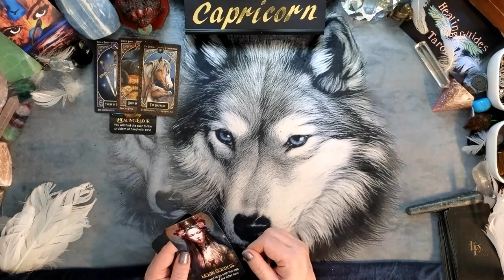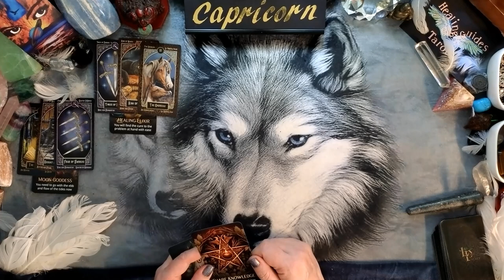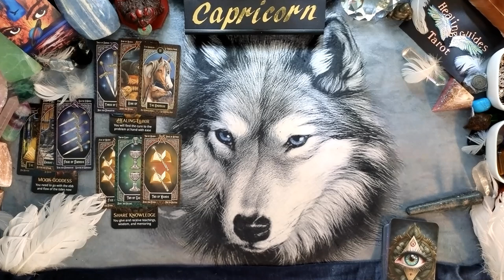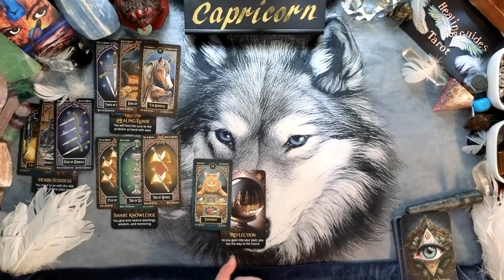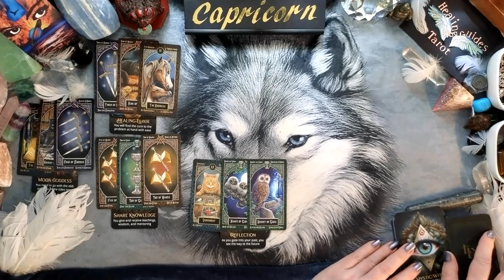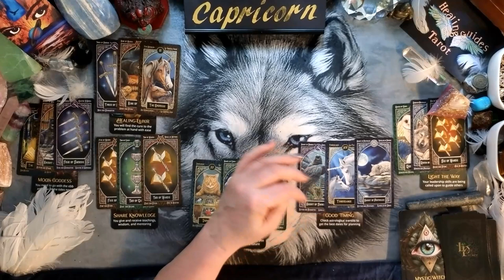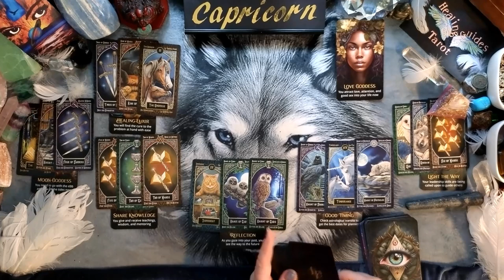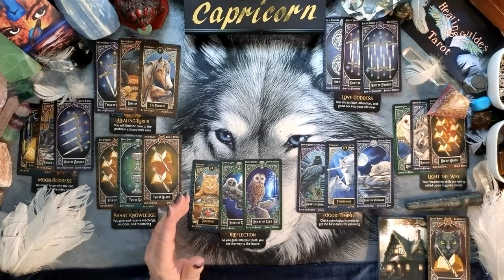Capricorn🔮YOUR LEADERSHIP SKILLS ARE BEING CALLED UPON TO GUIDE OTHERS!🔦